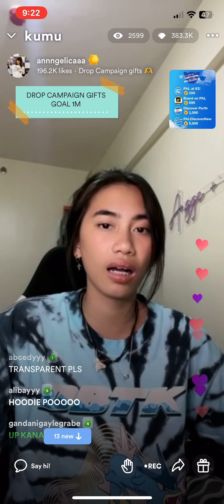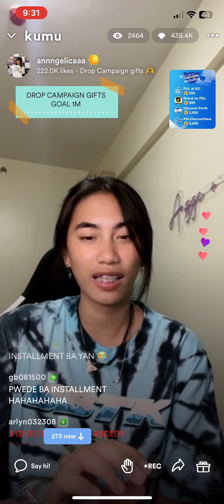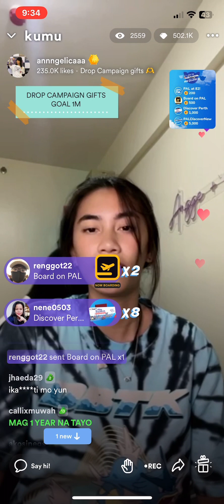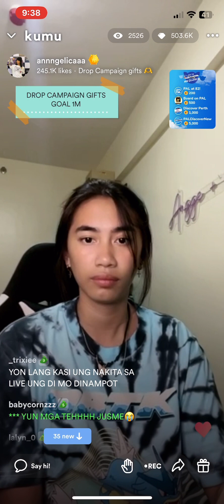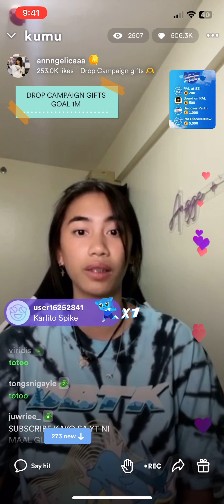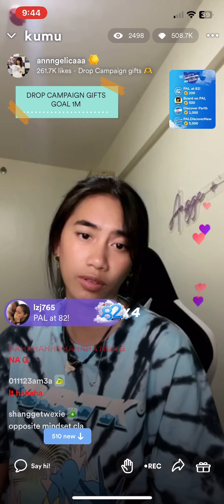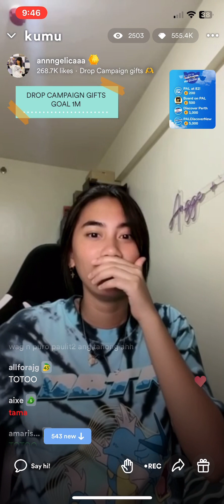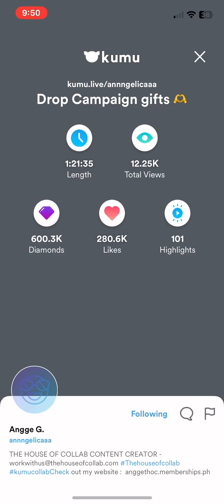🌈ANGGE G.🌈 “AYOKO KASI PINAPAKITA SA MGA TAO YUNG LIFESTYLE KO” she said!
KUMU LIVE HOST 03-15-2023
Angelica Jhane Gegante